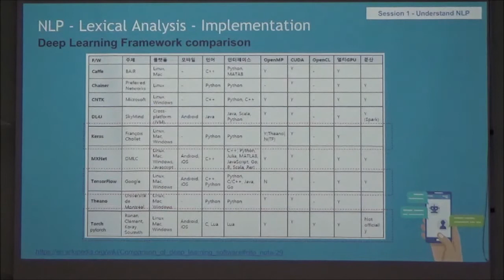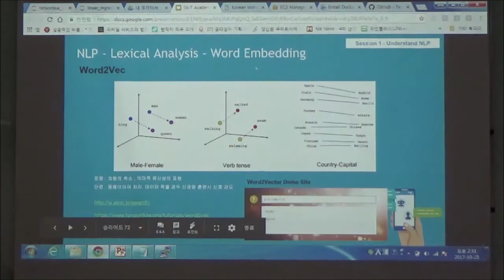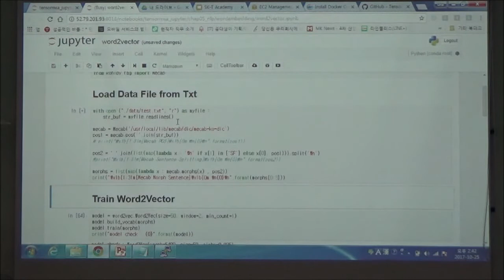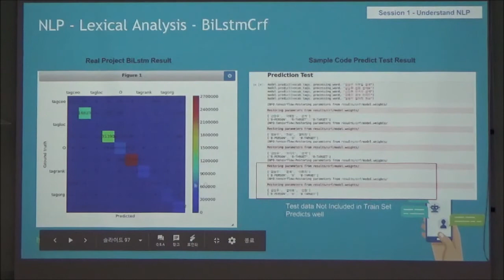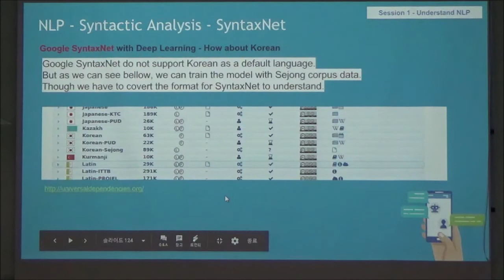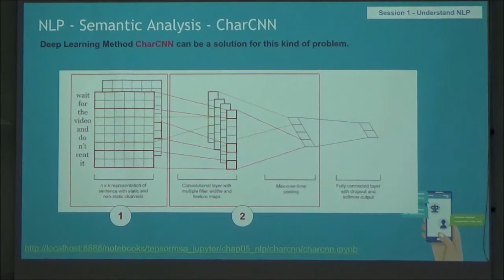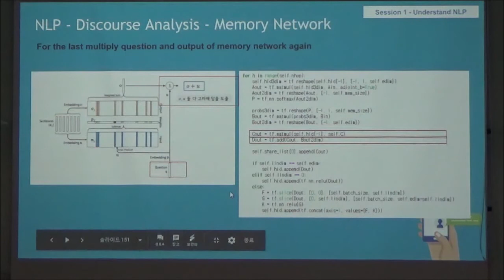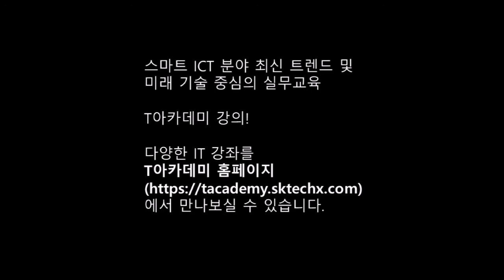[토크ON세미나] Python과 Tensorflow를 활용한 Al 챗봇 개발 2강 | T아카데미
온라인 T아카데미에서는 월 2회 격주로 진행하는 토크ON세미나 현장을 촬영하여 여러분께 영상으로 제공하고 있습니다.

이번 세미나 주제는 “Python과 Tensorflow를 활용한 Al 챗봇 개발”입니다.
AI 챗봇과 Rule Base 챗봇을 이해하고, AI 챗봇 개발을 위해 필요한 개념인 자연어처리(NLP), 챗봇 아키텍처 및 AI 사용요소 등에 대해서도 예제 실습을 통해 자세히 알아봅니다.
이를 바탕으로 스토리 구성부터 데이터 구성 및 서비스 실행까지 챗봇 개발 전 과정을 수행해볼 수 있도록 챗봇 만들기 개발 실습이 진행됩니다.